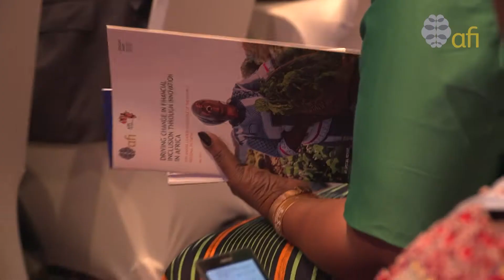FILAC & Asia Members gather at afiGPF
Take a look at footage from AFI's Regional Initiatives Leaders Roundtable comprising of breakout sessions for Financial Inclusion Initiative for Latin America and the Caribbean (FILAC) and Asia Members Working Meeting.